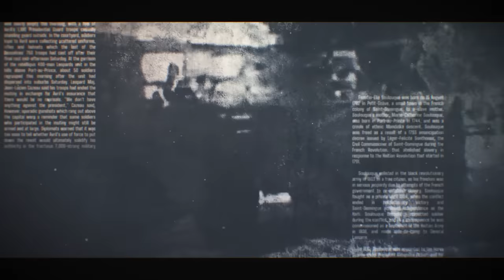Histoire d'Haiti: Episode #2 - Les Taïnos contre Christophe Colomb et les Espagnols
Episode #2
L'histoire d'Haïti: La Résistance
par Mikelson Toussaint-Fils

Le 6 décembre 1492, Christophe Colomb débarque à Môle-Saint-Nicolas et rencontre les indigènes Taïnos, pacifiques et curieux. L'île d'Hispaniola est divisée en cinq caciquats, chacun dirigé par un cacique. La nuit du 24 au 25 décembre 1492, la Santa María s'échoue et Guacanagaríx aide Colomb à établir la colonie de La Navidad. Colomb poursuit son exploration, rencontre des Ciguayos résistants et nomme une baie le Golfo de Las Flechas, avant de retourner en Espagne. La colonie de La Navidad se détériore rapidement en raison de tensions avec les Taïnos, d'exploitation de la population locale et de conflits internes parmi les colons espagnols.
Caonabo, un cacique Taïno, a orchestré l'attaque contre la colonie de La Navidad, détruisant l'établissement et tuant les 39 hommes laissés derrière. Lorsque Colomb retourne en Espagne, il est célébré pour ses découvertes et un deuxième voyage est financé pour établir une présence permanente dans le Nouveau Monde. La Isabela, fondée lors du deuxième voyage, est confrontée à de nombreux défis, tandis que la résistance Taïno, menée par Caonabo et d'autres caciques, s'intensifie contre la colonisation espagnole.
Lors de son 3ème voyage, Colomb a trouvé les colons en rébellion et a demandé de l'aide à la Cour d'Espagne, qui a envoyé Francisco de Bobadilla pour enquêter. Sous le gouvernorat de Nicolás de Ovando, l'administration d'Hispaniola a été restructurée et les relations avec les Taïnos se sont détériorées, notamment avec Anacaona, cacica de Xaragua. La population Taïno ayant diminué, les Espagnols se sont tournés vers l'Afrique pour trouver une main-d'œuvre alternative.